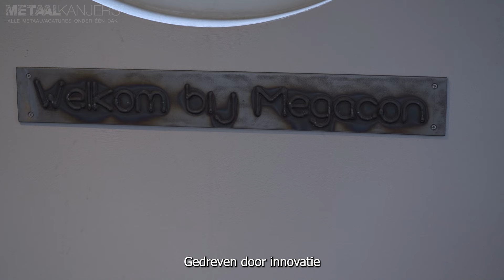Vacature Allround Monteur Buitendienst bij Megacon in Velsen-Noord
Wil jij meer dan alleen routinematig werken? Werk jij graag in dagdienst? En ben jij graag op verschillende locaties aan het werk? Dan heeft Megacon in Velsen-Noord de perfecte uitdaging voor jou!